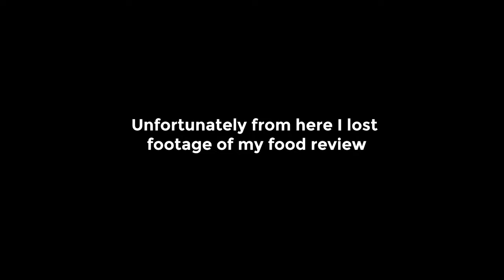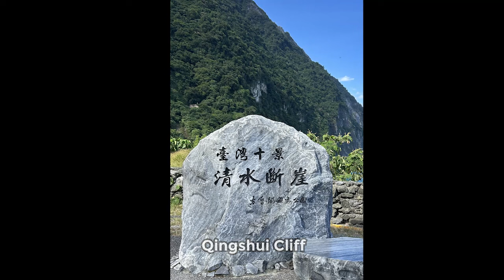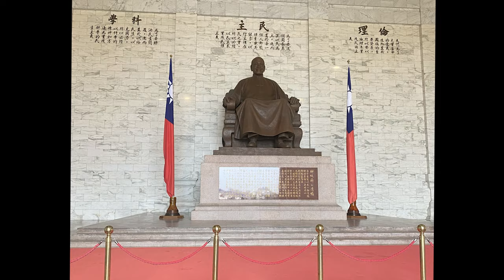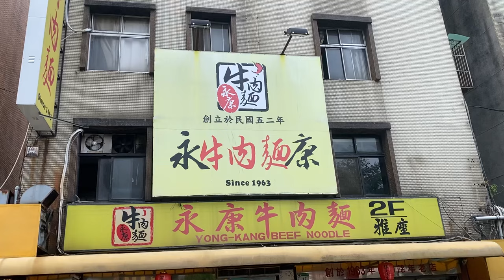My first vlog in Taiwan Part 3: The last few days in Taipei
Today on Bodark in Taiwan, I take you to one of the most beautiful places that I've ever seen. So get ready for some of the most breathtaking views.